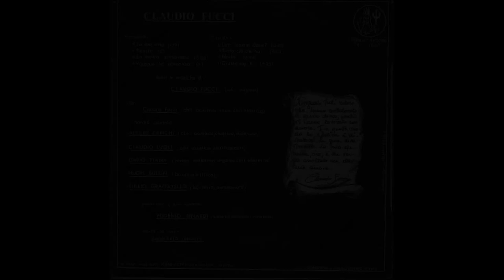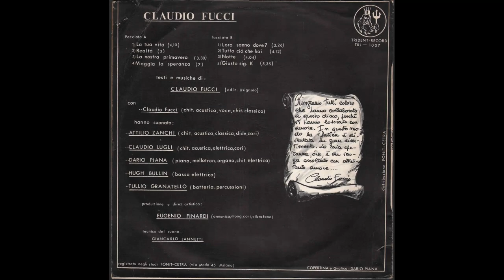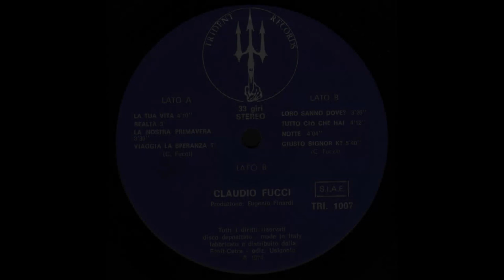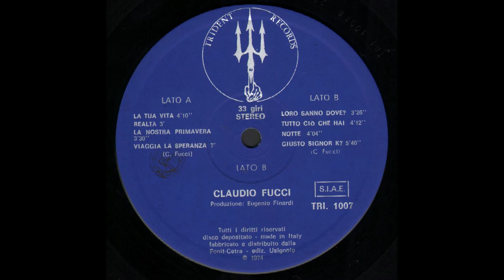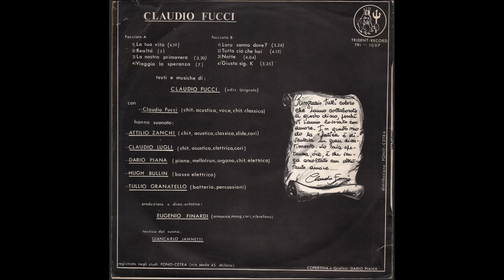- CLAUDIO FUCCI - ( - Trident Records TRI 1007 - 1974 - ) – FULL ALBUM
Claudio Fucci (Carosino, 1951) è un cantautore e editore italiano.
Ha studiato musica presso la Civica Scuola di Musica di Milano. Si è interessato ai canti popolari, nel 1968 ha iniziato a scrivere canzoni di "protesta". Ha collaborato con Yu Kung e Come le foglie.
Il suo vero e proprio debutto come cantautore fu come supporter al Banco del Mutuo Soccorso a Milano nel 1972. Da quel giorno ha partecipato a numerosi feste, festival e concerti stringendo una collaborazione con Re Nudo e Andrea Valcarenghi (festival Pop di Re Nudo di Alpi del Vice Re e del Parco Lambro, feste al Pierlombardo).
Con Eugenio Finardi come produttore, nel 1974 esce Claudio Fucci per la Trident Records.
Un piccolo tour con Battiato, e tre come guest star per i Pooh.
Ha scritto spettacoli colonne sonore canzoni.
Nel 2006 il suo CD Synkretiko che vede la partecipazione di Eugenio Finardi e Marco Ferradini.
Claudio Fucci è a capo della casa editrice Vololibero Edizioni, che si occupa prevalentemente di saggistica di ambito musicale.

 - CLAUDIO FUCCI - ( - Trident Records TRI 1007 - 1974 - ) –

Elenco tracce

A1 - La Tua Vita 4:10
A2 - Realtá 3:00
A3 - La Nostra Primavera 3:30
A4 - Viaggia La Speranza 7:00
B1 - Loro Sanno Dove? 3:26
B2 - Tutto Ció Che Hai 4:12
B3 - Notte 4:04
B4 - Giusto Sig. K 5:35